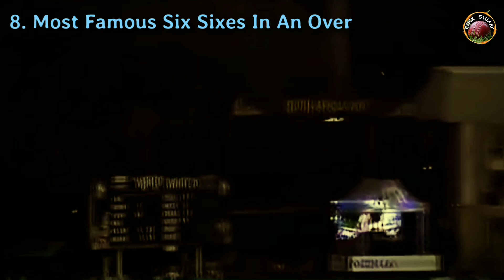7 Most Expensive Over In Cricket | Bumrah Smash 35 Runs In Stuart Broad Over In Test Match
Crick Stuffs Present Top 7 most expensive over in cricket
1. Jasprit Bumrah 35 run in one over of Stuart Broad
2. Kieron Pollard Six Sixes in An Over
3. Shivam Dube Gave 34 Runs In An Over
4. Yuvraj Singh Gave 5 Sixes In An Over
5. Harshal Patel Gave 37 Run In An Over
6. Ruturaj Smashed 43 Run In One Over
7. Leo Carter 6 Sixes In An Over
Bonus Clip.  Yuvraj Singh Six Sixes